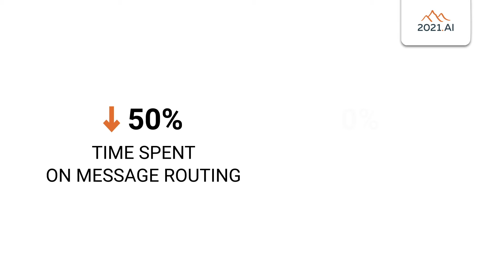Use case - Email routing with AI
AI for email and message categorization, automates and optimizes routing, ensuring that correspondence reaches the correct recipients without human interaction.
Furthermore, the company gets insights into what makes the model route the correspondence, which helps create an overview of content and relevance.
Categorizing emails and messages with the help of an AI model has helped several of 2021.AI clients save time on routine processes, freeing time to focus on more value creating tasks.
One of our customers reduced the employee time spent on message routing by 50%, and AI sorted 84% of incoming emails.